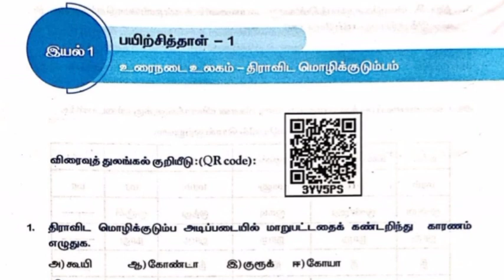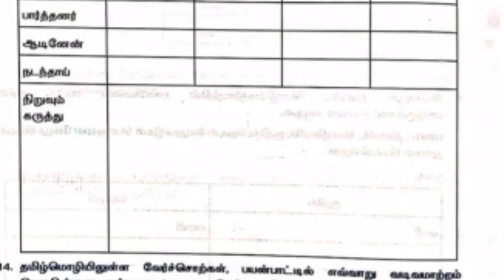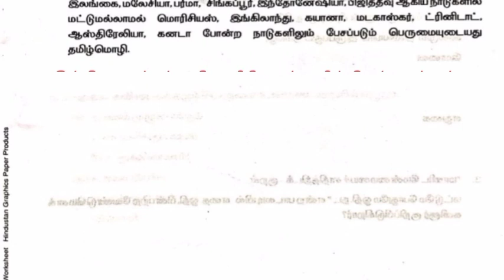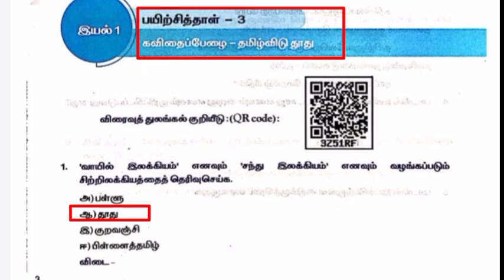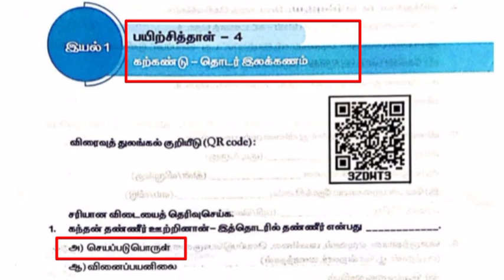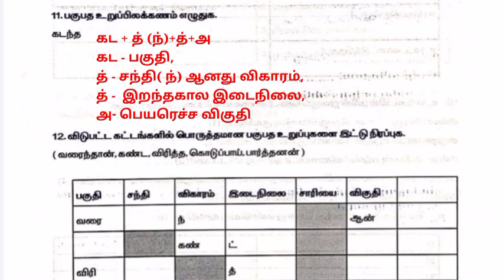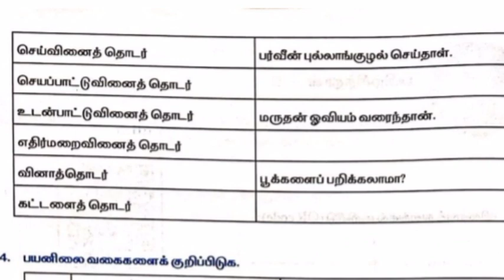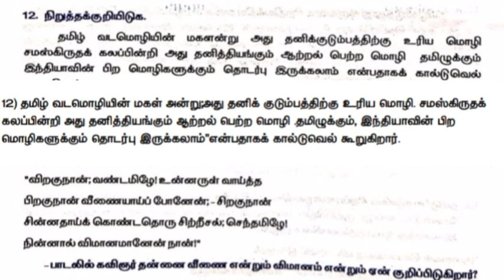ஒன்பதாம் வகுப்பு தமிழ் பயிற்சித் தாள் 1 முதல் 5 முடிய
click here ☝️
ஒன்பதாம் வகுப்பு தமிழ் பயிற்சி புத்தகம் முழுவதும் விடைகளுடன்